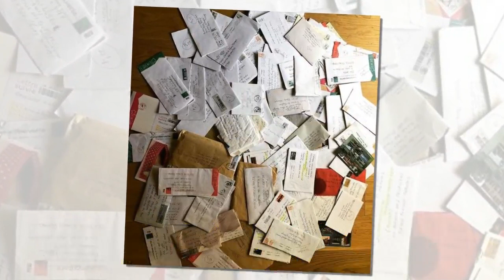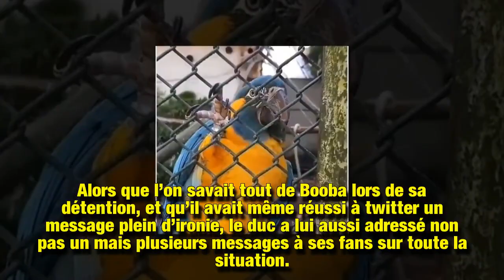Booba sort enfin du silence et fait un retour en grande pompe sur Instagram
La bagarre entre les rappeurs Booba et Kaaris à l’aéroport d’Orly cet été prend une tournure de sitcom. Et du côté de Booba, ça clashe !